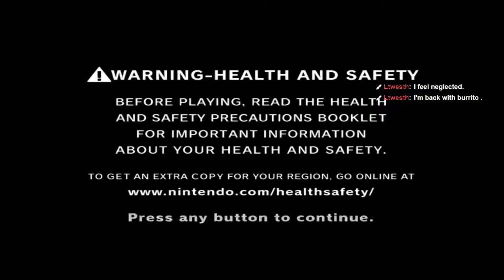Let's Play: Fire Emblem Path of Radiance P1 - 3 / 7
As Hooblah attempts to try and show off his amazing strategy skills, will he flop and lose everyone close to him, or will Ike live to see another day?